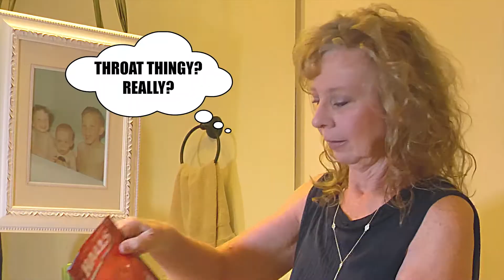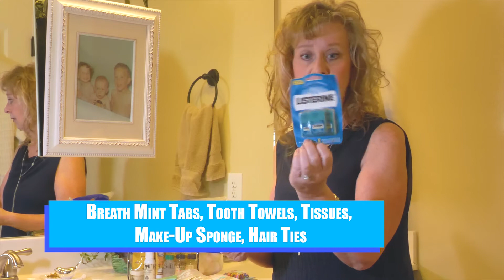Guest bathroom ideas and essentials that will WOW your house guests (Guest bath unique must-haves!)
Guest bath ideas and unique essentials that will make your guests say thank you every time! Links to products below:

Burt's Bees travel pack
Burt's Bees Timeless Minis Kit
Neutrogena Make up remover Night Calming
Dental Floss Picks
Listerine Cool Mint Pocket packs
Niusmile Finger Teeth Wipes (Christine called them "tooth towels")

Connect with Christine for more hospitality tips and hacks:
Instagram Music bed licensed through Pond5. Music bed licensed through Pond5.